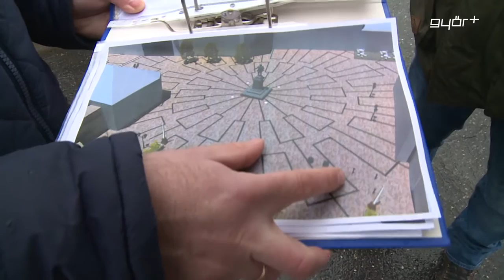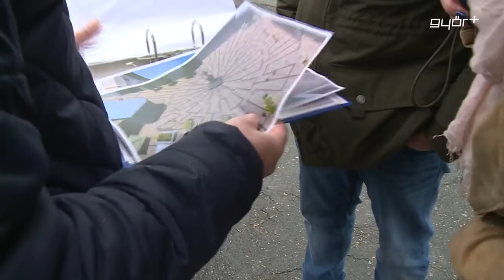Két év alatt újul meg a tér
Két év alatt, összesen 1, 8 milliárd forintból újul meg a Bécsi kapu tér és a környező utcák, ezt jelentette be Fekete Dávid alpolgármester. A városvezető elmondta, az önkormányzat költségvetés tervezetében idén 900 millió forinttal szerepel a tér és környékének rekonstrukciója, majd 2017 – ben újabb 900 millióból fejezik be a felújításokat. A nagyszabású fejlesztés keretében a tér mellett a Sarkantyú köz, a Szabadsajtó utca, a Sarló köz és az Aradi Vértanúk útjának egy része is megújul. A munkák a héten a közműfelújítással indulnak.